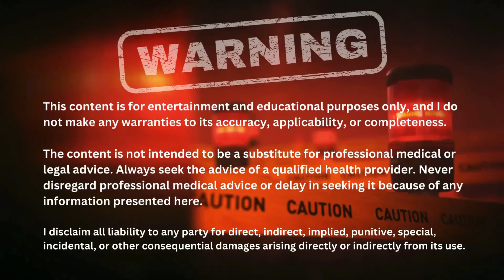Eat More Carbs While Losing Fat - Carb Cycling for the Win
How you can eat carbs and be in a caloric surplus on high days, and still lose body fat with a carb cycling diet.